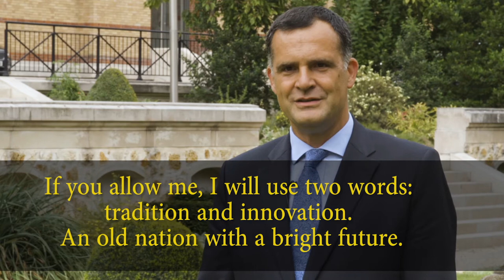Meet an Ambassador: H.E. Christophe Farnaud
(Re)discover France from the perspective of H.E. Christophe Farnaud, French Ambassador to South Africa.

Instragram : @francediplo